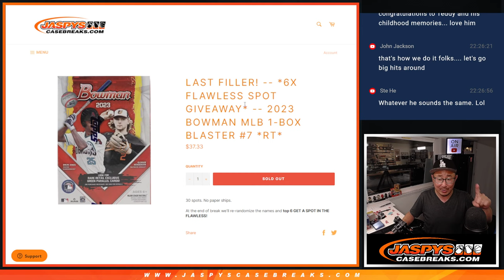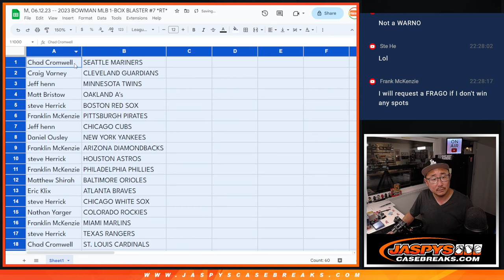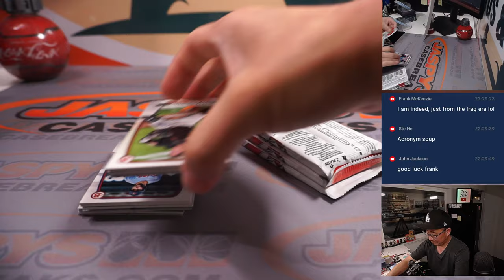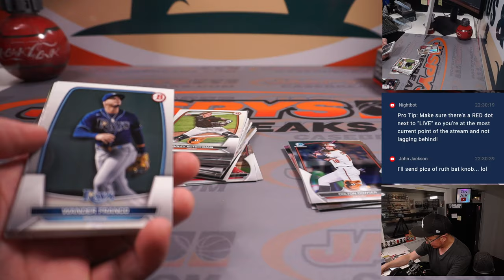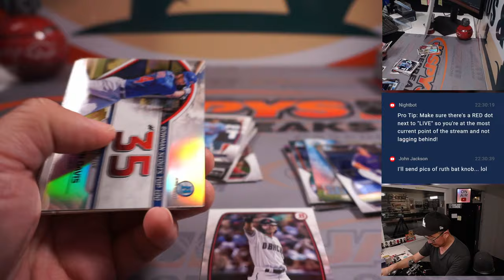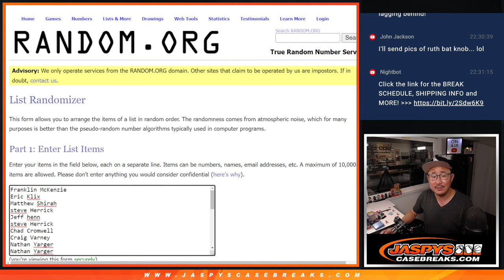M, 06.12.23 -- 2023 BOWMAN MLB 1-BOX BLASTER #7 *RT*